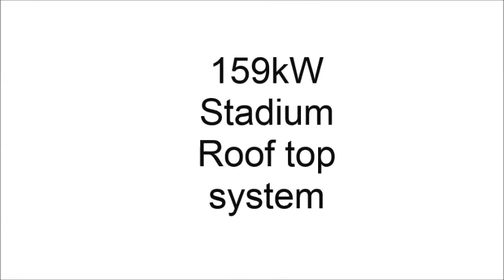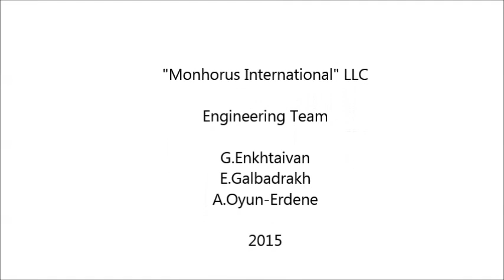final 159kW Stadium roof top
Solar energy in Mongolia.
Renewable Energy project.